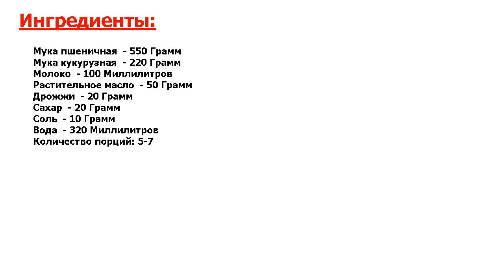★САМЫЙ ЛУЧШИЙ РЕЦЕПТ!★ ДОМАШНИЙ ХЛЕБ С КУКУРУЗНОЙ МУКОЙ ★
★Вы влюбитесь во вкус! Домашний хлеб никогда не сравнится с магазинным, он намного лучше! Это рецепт вкусного, мягкого, домашнего хлеба с кукурузной мукой и без единого яйца● Готовьте побольше, так как его сразу съедят :)